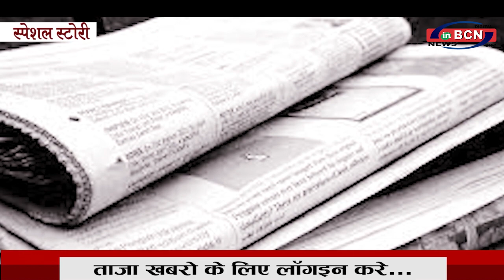असाधारण प्रतिभा नेटिंग करविंग आर्ट धनि जानकीरमन अय्यर .... INBCN NEWS